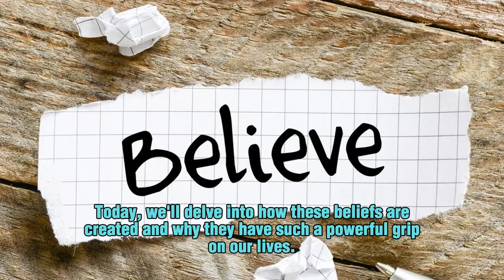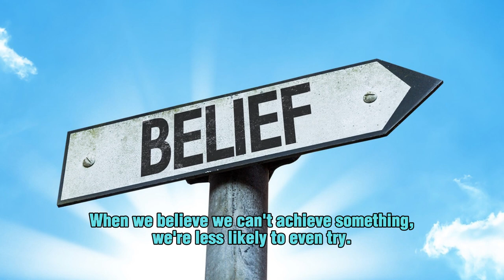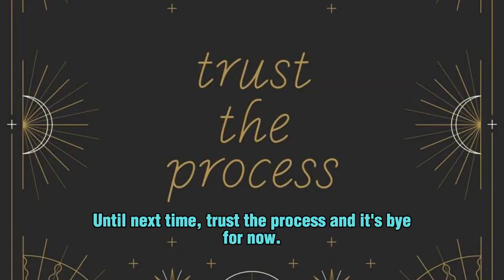Unmasking Limiting Beliefs: Origins and Their Hold on Us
🌟 Embark on a journey of self-discovery.
💡 Dive into the roots of limiting beliefs.
🌼 Understand how they shape your reality.
🗝️ Let awareness be your liberation.
🌱 Let your journey be a transformation.
🌟 Through unmasking, beliefs lose their hold.

Ready to unmask limiting beliefs and unlock your true potential? 🚀 Schedule a discovery call and let's explore the transformative power of self-awareness together! 🌺